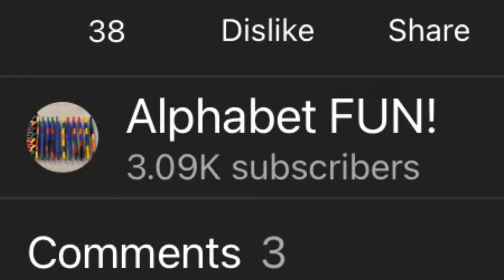I Want Y'all To Blow Up My Latest Video On My Clayton Lu Channel And Get It To 1K Likes!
I want you all to blow up this video and get it to 1K likes!